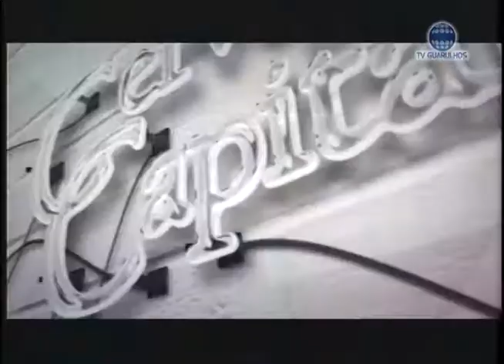WLADMIR - PAPO DE CAMPO #35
Ex Jogador do Corinthians, Wladmir  foi os convidados do Programa de Futebol Papo de Campo, na TV Guarulhos.

Luiz Henriques e Silvia Waszak são os apresentadores do Programa, que conta também com o jornalista esportivo Paulo Reale e os comentaristas esportivos Gilmar ex goleiro do Palmeiras e Carina Batista.

Toda semana o vídeo do Programa estará disponível aqui.

- Instagram: @papodecampo | @silviawaszakoficial | @luiz_henriquesoficial | @carinabatista_